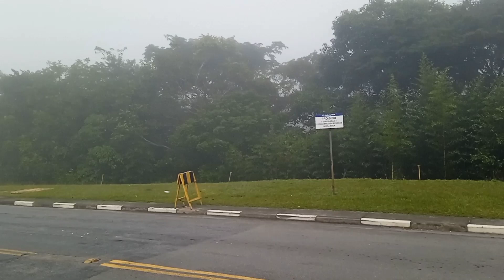FERIADO NO TRABALHO COM NEBLINA DIA DIA DE AJUDANTE SENTIDO A MOGI DAS CRUZES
SEGUE O INSTAGRAM LINK ABAIXO

NORDESTINO EM SÃO PAULO TUDO SOBRE O NORDESTE DIA A DIA DO TRABALHO EM SP